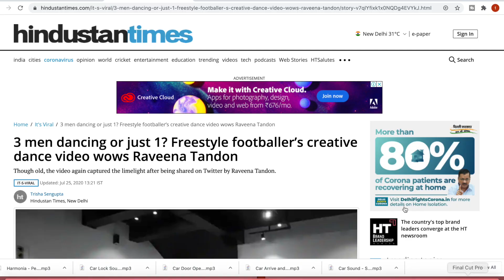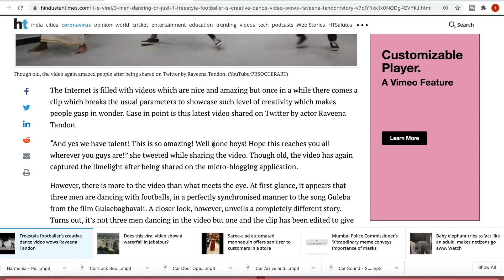RAVEENA TANDON Shared my Video 😱 So what?..(With English Subtitles)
🟡 FOOTBALLS
▶︎ BIGIL FOOTBALL
▶︎ ADULT SIZE FOOTBALL WITH GRIP (RUBBER FOOTBALL)
▶︎ KIDS SIZE FOOTBALL WITH GRIP (RUBBER FOOTBALL)
▶︎ FUN BALL FOR KIDS
▶︎ BEST BEGINNER FOOTBALL
▶︎ ADIDAS MATCH BALL REPLICA
▶︎ FOOTBALL WITH LED LIGHTS

🟡INDIA FOOTBALL JERSEYS
▶︎ T SHIRT

🟡CLUB FOOTBALL JERSEYS
▶︎ KIDS (AGE 13-14)RONALDO JERSEY
▶︎ KIDS (AGE 9-10) RONALDO JERSEY
▶︎ REAL MADRID FULL HAND JERSEY
▶︎ BARCELONA HOME KIT WITH SHORTS(ALL SIZES)
▶︎ BRAZIL JERSEY (ALL SIZES)
▶︎ MANCHESTER UNITED JERSEY
▶︎ LIVERPOOL JERSEY
▶︎ ARSENAL JERSEY
▶︎ CHELSEA JERSEY
▶︎ JUVENTUS JERSEY
▶︎ BAYERN MUNICH JERSEY

🟡TRAINING FOOTBALL JERSEYS & SHORTS
▶︎ BLUE KIPSTA JERSEYS
▶︎ BLACK KIPSTA JERSEYS
▶︎ WHITE KIPSTA JERSEYS
▶︎ WHITE FOOTBALL SHORTS

🟡FOOTBALL TEAM COFFEE MUGS
▶︎ MANCHESTER UNITED COFFEE MUG
▶︎ LIVERPOOL COFFEE MUG
▶︎ ARSENAL COFFEE MUG
▶︎ MESSI COFFEE MUG
▶︎ RONALDO COFFEE MUG
▶︎ NEYMAR COFFEE MUG
▶︎ REAL MADRID COFFEE MUG
▶︎ BARCELONA COFFEE MUG
▶︎ JUVENTUS COFFEE MUG
▶︎ AC MILAN COFFEE MUG
▶︎ CHELSEA COFFEE MUG
▶︎ MANCHESTER CITY COFFEE MUG

🟡 FOOTBALL THEMED CAR ACCESSORIES
▶︎ MANCHESTER UNITED SOFA CUSHION
▶︎ MANCHESTER UNITED RUG
▶︎ MANCHESTER UNITED CAR MINI SCARF
▶︎ MANCHESTER UNITED CAR STICKER
▶︎ MANCHESTER UNITED BABY ON BOARD STICKER
▶︎ MANCHESTER UNITED CAR DASH SPRING
▶︎ MANCHESTER UNITED REAR VIEW MIRROR CHAIN
▶︎ ARSENAL WINDOW STICKER
▶︎ ARSENAL REAR VIEW MIRROR CHAIN
▶︎ ARSENAL KEY CHAIN

🟡 FOOTBALL PUMPS
▶︎ BEST SMALL PUMP (DOUBLE ACTION)
▶︎ PUMP + 4 NEEDLES COMBO
▶︎ CLASSIC HAND PUMP

🟡 FOOTBALL PUMP NEEDLES

🟡 FOOTBALL BOOTS
▶︎ KIDS NIKE BOOT WITH SOCK
▶︎ KIDS NIKE BOOT NORMAL
▶︎ KIDS ADIDAS BOOT
▶︎ CHEAP BEGINNER BOOTS
▶︎ COSTLY BEGINNER BOOTS
▶︎ CHEAP MESSI BOOTS-
▶︎GREEN COLOUR
▶︎BLUE & ORANGE COLOUR
▶︎ CHEAP RONALDO BOOTS-
▶︎ WHITE WITH BLUE
▶︎ WHITE WITH ORANGE
▶︎ CHEAP RONALDO BOOTS WITH SOCK
▶︎ INDIAN PROFESSIONAL LEVEL BOOTS
▶︎ INDIAN PROFESSIONAL LEVEL BOOTS WITH SOCK
▶︎ BEST NIKE BOOT FOR HARD GROUND
▶︎ BOOT WITHOUT LACES

🟡 INDOOR FOOTBALL BOOTS( FREESTYLE SHOES )
▶︎ NIVIA ENCOUNTER
▶︎ NIVIA FORCE
▶︎ LOTTO LAVA-
▶︎OLIVE GREEN COLOUR
▶︎BLUE COLOUR
▶︎RED COLOUR
▶︎ FOR KIDS - ADIDAS GAZELLE

🟡 FOOTY SOCKS
▶︎ PACK OF 3

🟡 FOOTBALLER BAGS
▶︎ 4 FOOTBALLS CARRIER BAG
▶︎ 16 FOOTBALLS CARRIER BAG

🟡FOOSBALL TABLE

🟡FOOTBALL STOCKINGS
▶︎ SMALL & MEDIUM SIZE
▶︎ LARGE SIZE

🟡WATER BOTTLES
▶︎ NIVIA SIPPER
▶︎ MILTON FLASK SIPPER
▶︎ NIKE SIPPER
▶︎ ADIDAS SIPPER